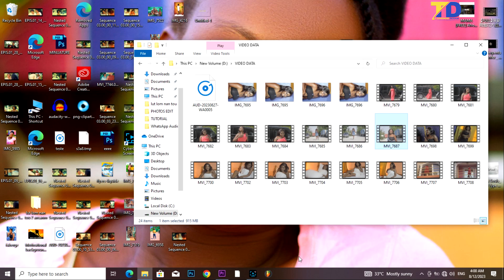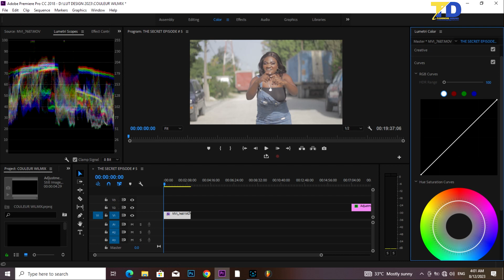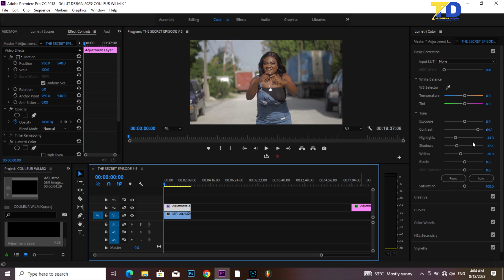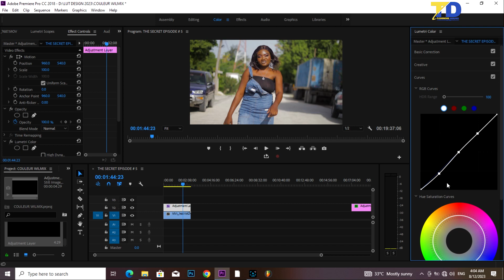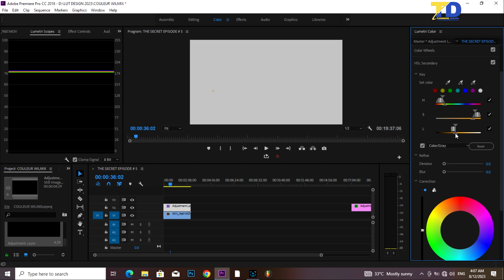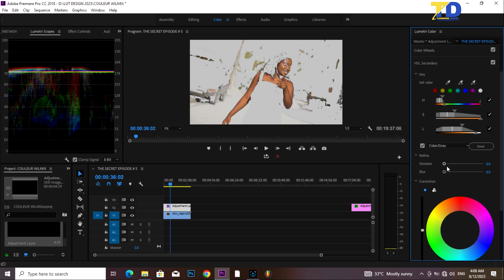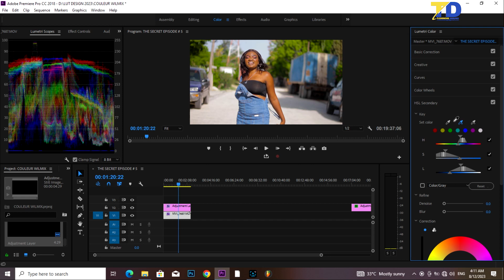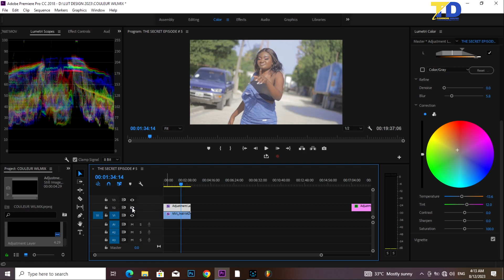how to color grading on adobe premiere pro